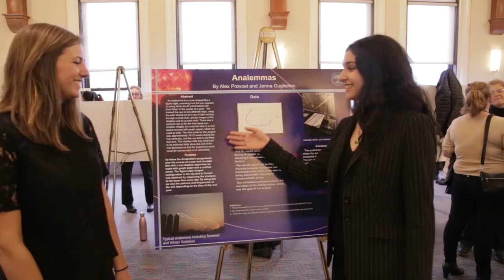This is Simmons University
Simmons University is the place to explore your interests with rigorous classes, thoughtful discussions, real-world experiences and life-changing people. Located in the heart of Boston, Simmons University is a private university, home to a respected women’s undergraduate program, as well as coeducational graduate programs in nursing and health sciences, liberal arts, business, communications, social work, public health, and library and information science. The Simmons story is one of growth, innovation, and a solid foundation.